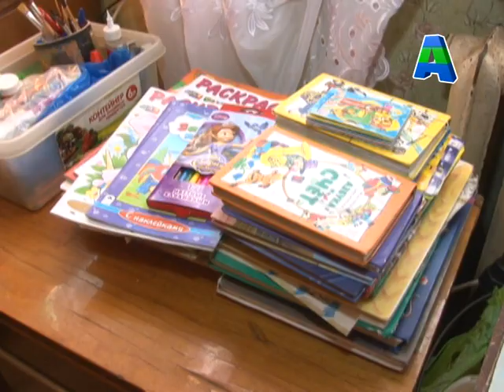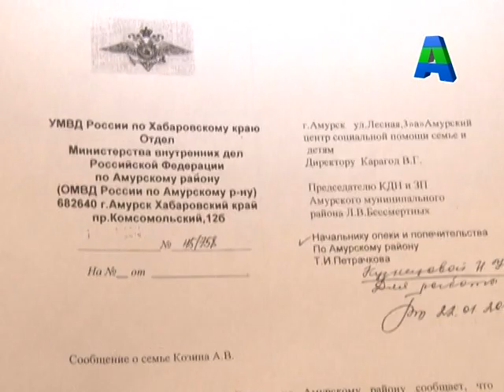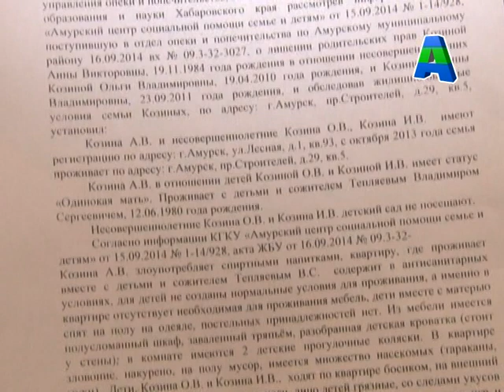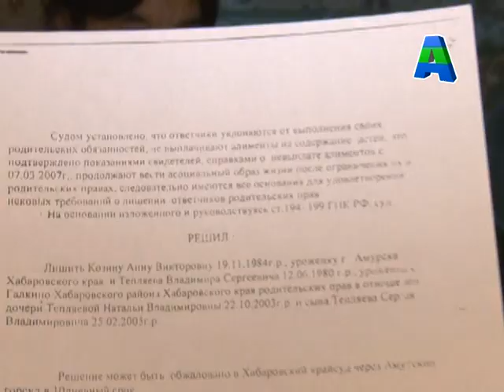Телеканал Амурск - У амурчанки отобрали двух детей